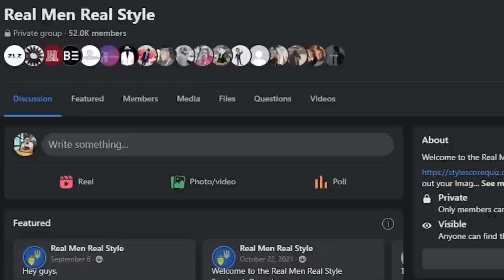Правило №1, чтобы ВСЕГДА выглядеть стильно даже в повседневной одежде